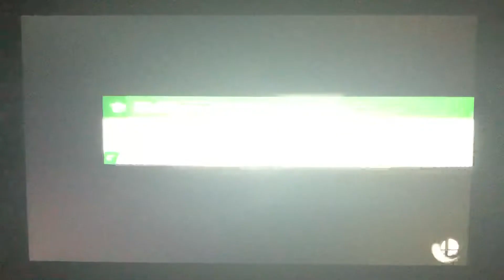SSBU - Richter (me) and Kirby vs Cloud and Isabelle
A 2 on 2 battle on Midgar (Ω Form) Stage from Super Smash Bros. Ultimate.